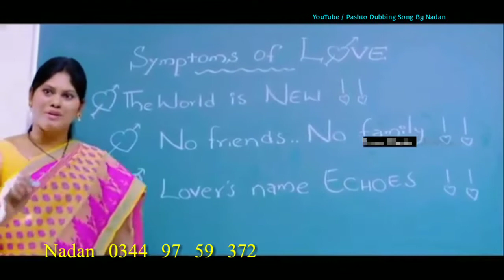pashto new songs Bebo Bebo 2021 Pashto New Dubbing Song 2021 by Nadan